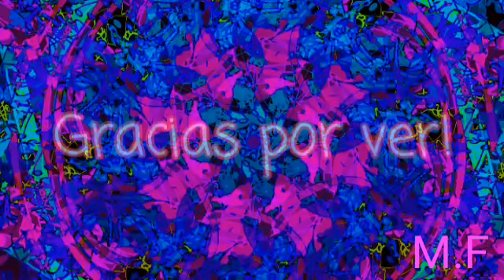Kill this love (Black Pink)